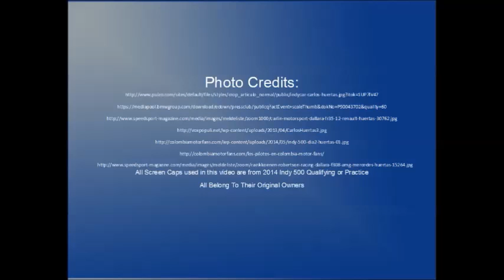2014 Indy 500 Starting Lineup Profiles: Carlos Huertas